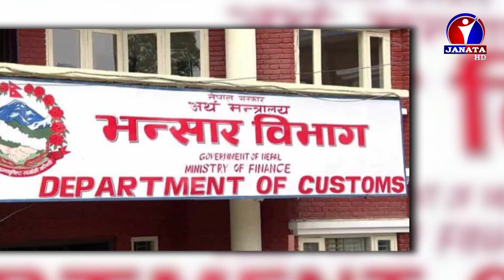Bhojpuri Samachar | भोजपुरी समाचार - 2078 Poush 10